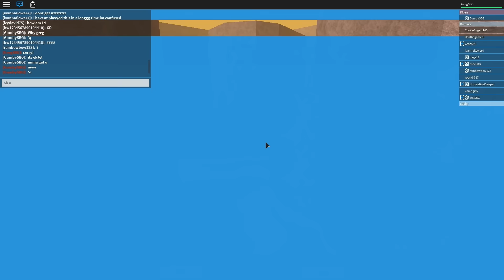Team SBG Plays Roblox: Roblox Deathrun!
Greg, Nick, and Will play some Roblox Deathrun!  One person is the killer and the rest try to avoid his traps! So much fun!

Please let us know of any other Roblox games that would be fun for us to play!